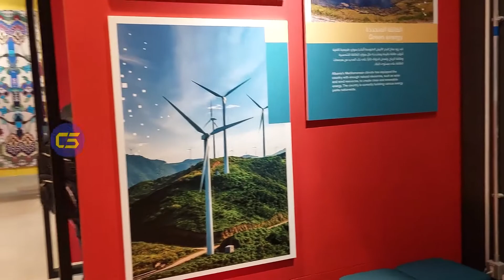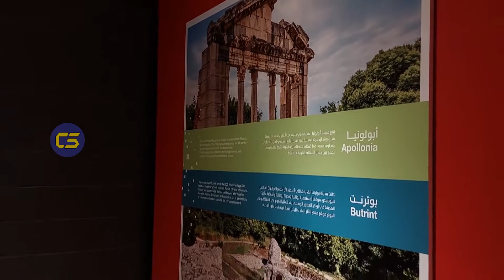Expo 2020 | Albania Pavilion | EP8 |Dubai UAE Expo2020 # إكسبو2020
Hello Everyone Happy to introduce you to the new playlist which is shot at expo 2020.

Dubai - Expo2020

Sit back relax and enjoy the beautiful pavilions etc.

Also, you can donate funds here : (Small support is appreciable) (It's your Wish)(optional)